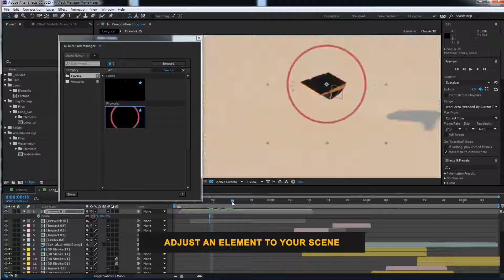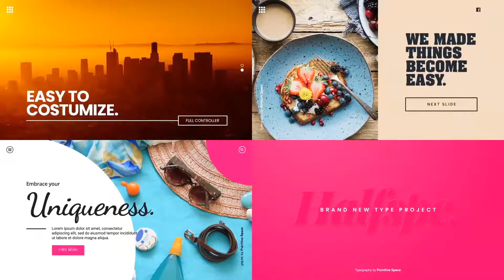Typographic Pack | After Effects Template | Titles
Special Thank You ❤ to 5spc" href="/user/5spc!

Recommended Section:
0:01 Pack Manager: Get 150+ elements for free at
1:33 Download 'Fashion Stomp'
1:33 Download 'Your American Football Intro'
1:33 Music
1:41.200 Download 'Subscribe project'